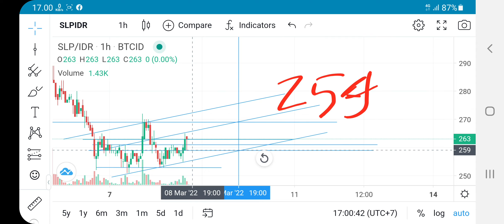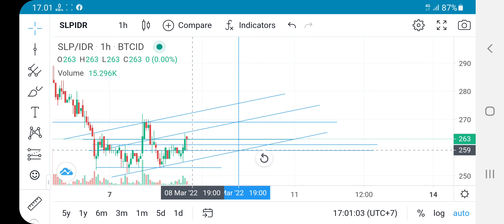Analisa SLP 8 maret sore jam 4 bakal naik, beli di ..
analisa perkiraan kasar dari wong ndeso jual beli saham crypto indodax